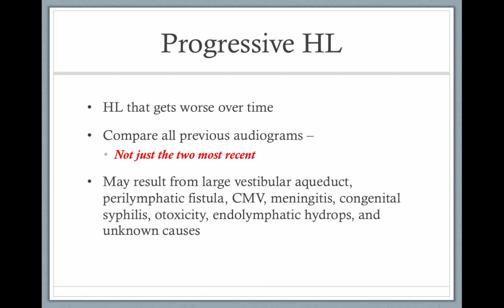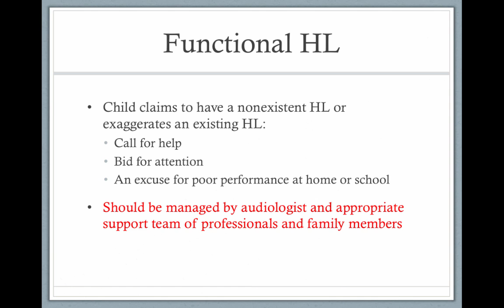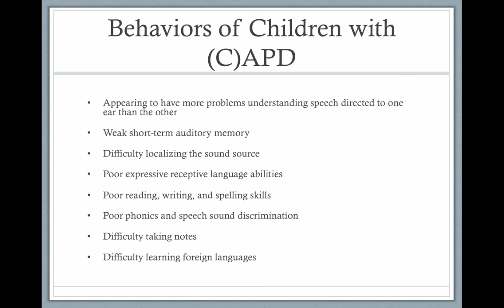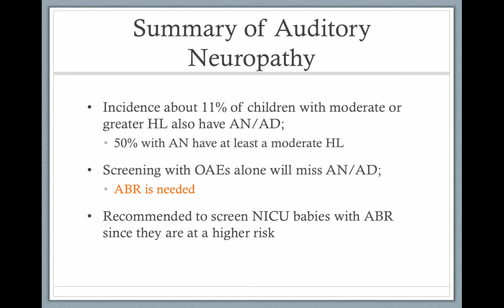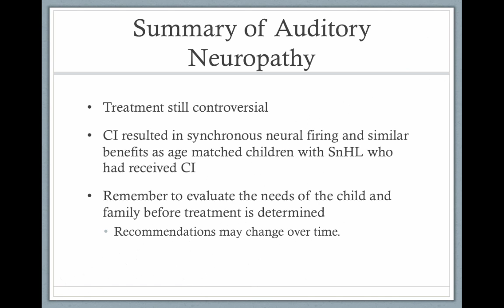CAPD, Auditory Neuropathy Dyssnchrony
Table of Contents:

00:15 - Progressive HL
00:24 - Functional HL
01:35 - (Central) Auditory Processing Disorder (C)APD
01:46 - Behaviors of Children with (C)APD
03:02 - Behaviors of Children with (C)APD
03:25 - Synergistic and Multifactorial Effects
03:39 - Synergistic and Multifactorial Effects
03:41 - Auditory Neuropathy/Dyssynchrony (AN/AD)
03:53 - Auditory Neuropathy/Dyssynchrony (AN/AD)
04:09 - Auditory Neuropathy/Dyssynchrony (AN/AD)
04:13 - Auditory Neuropathy/Dyssynchrony (AN/AD)
04:19 - Summary of Auditory Neuropathy
04:26 - Summary of Auditory Neuropathy
04:29 - Summary of Auditory Neuropathy
04:40 - Summary of Auditory Neuropathy
04:56 - Summary of Auditory Neuropathy
05:00 - Summary of Auditory Neuropathy
05:10 - Summary of Auditory Neuropathy